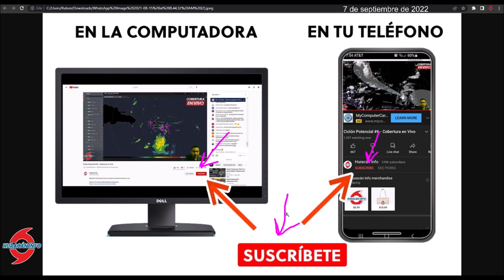Huracán Kay comienza afectar a Baja California Sur. Fuertes vientos y lluvia afectará a la región.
El huracán Kay tiene vientos máximos sostenidos de 160 kph y comienza a dejar efectos sobre Cabo San Lucas. Durante el día las condiciones irán deteriorándose a lo largo del resto de Baja California Sur.

Hurricane Kay has maximum sustained winds of 160 kph and is beginning to affect Cabo San Lucas. During the day conditions will deteriorate throughout the rest of Baja California Sur.